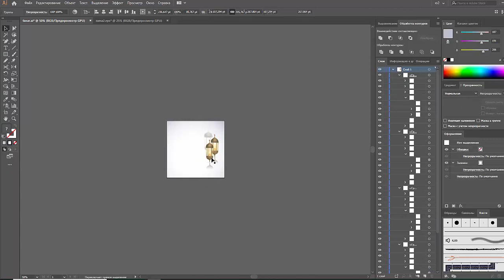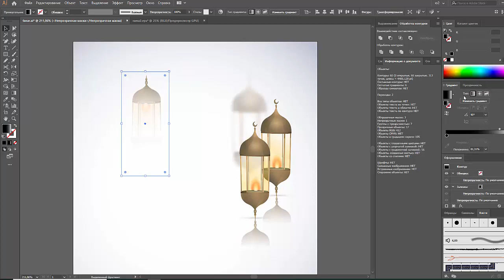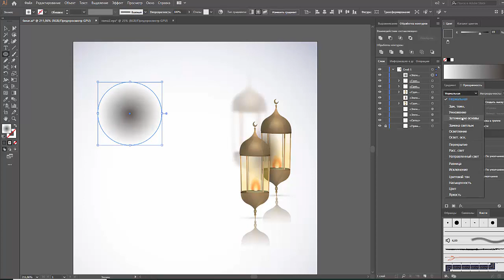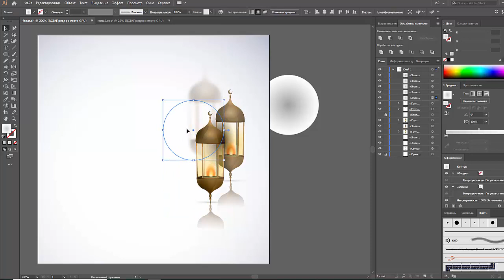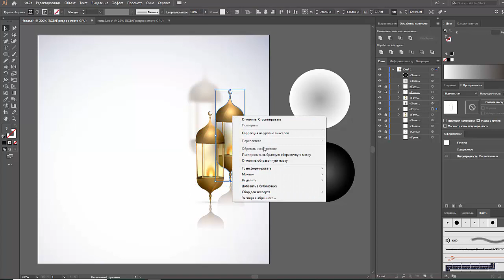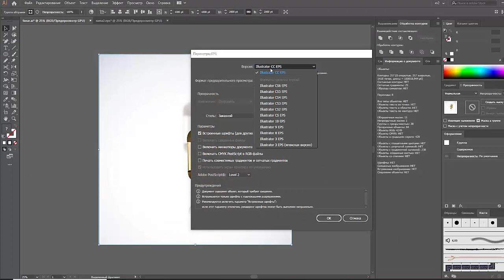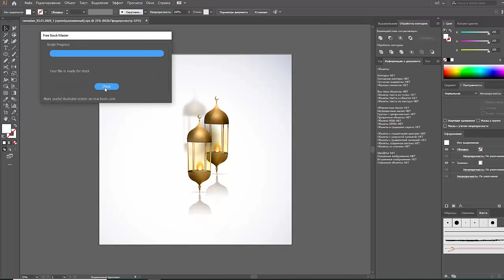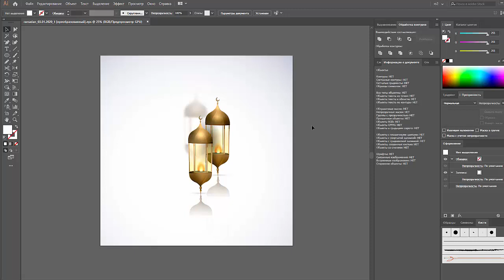9. | JULI ROSE